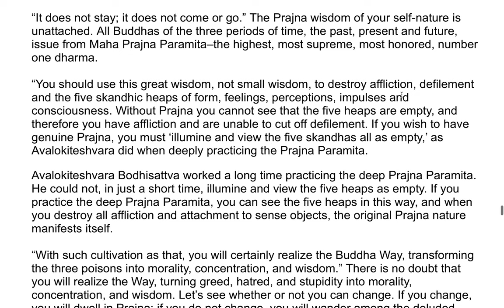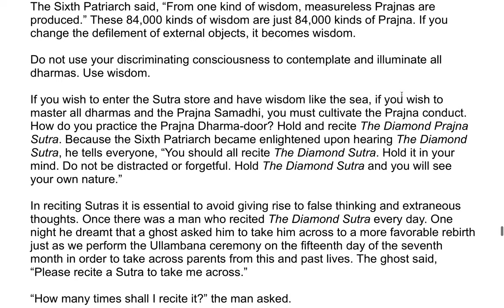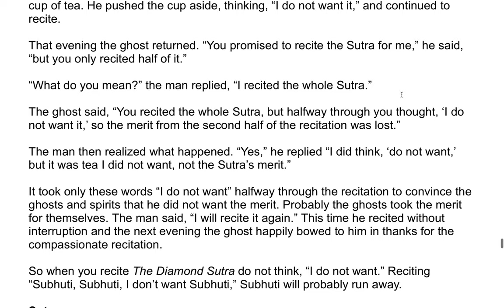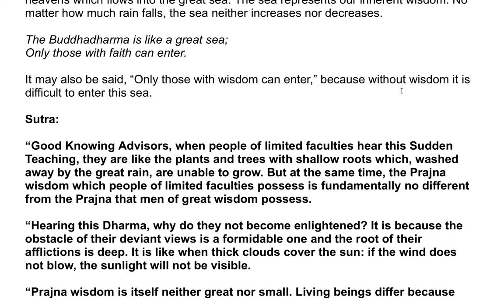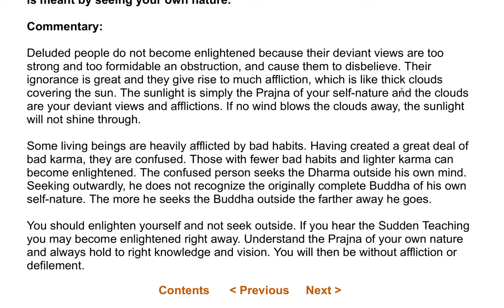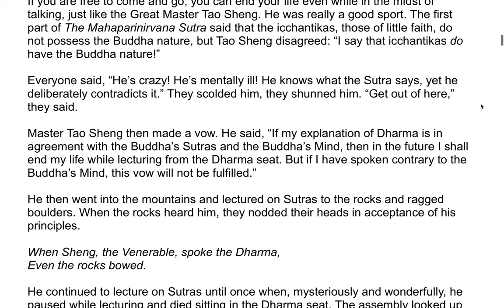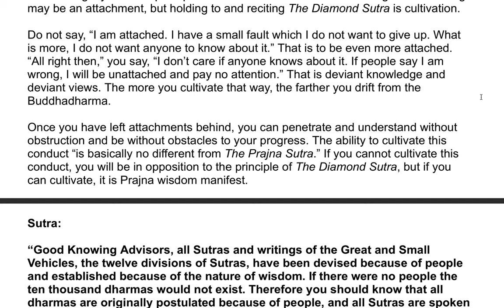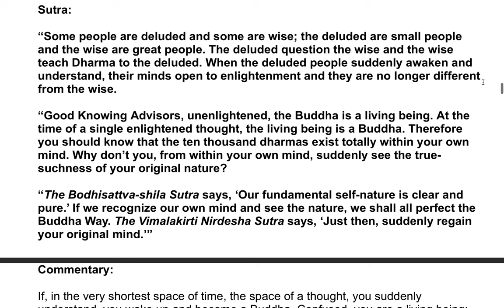The Sixth Patriarch's Dharma Jewel Platform Sutra| A Commentary by the Venerable Master Hsuan Hua 13